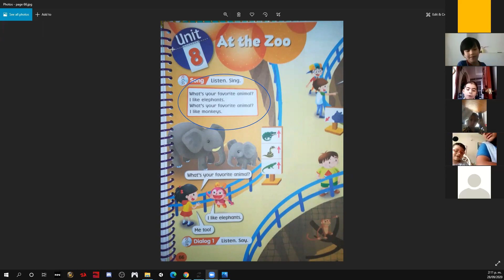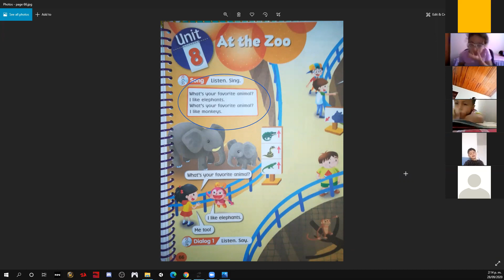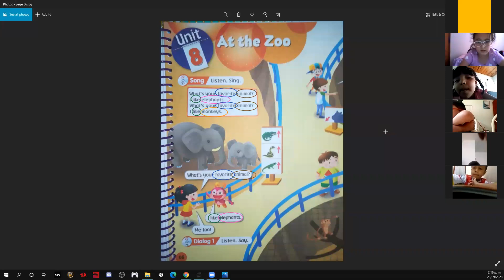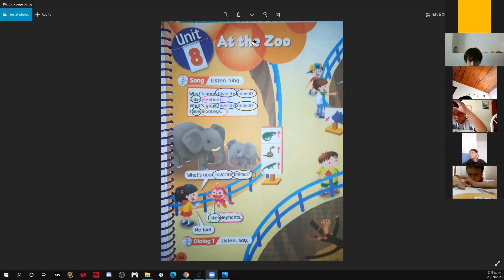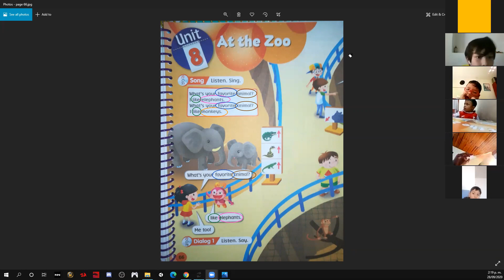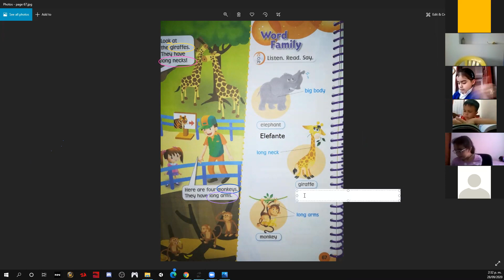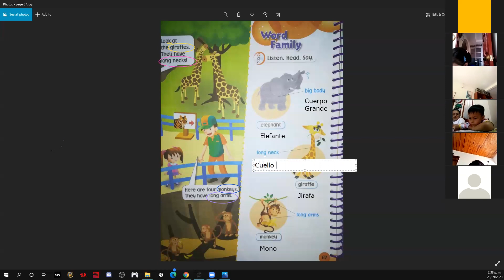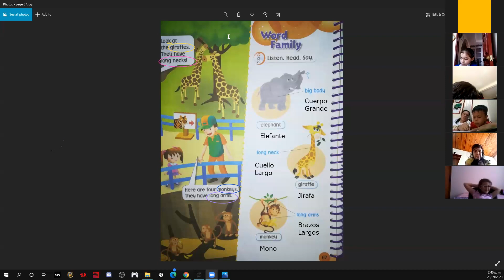ENGLISH CLASS 1ST GRADE PAGE 66 AND 67 UNIT 8 AT THE ZOO 28/09/2020